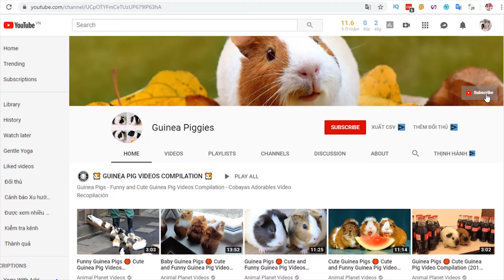Guinea Pig Family vs Coleslaw - Guinea Pig Eating Salad 🐹 GuineaPiggies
Guinea pigs are super cute and funny animals, Check out these adorable short clips in our new compilation

We also post some guidance videos and much more. My guinea pigs are everything to me so being able to show the world every step of owning a guinea is just wonderful.
Remember click 🔔 for new videos.

© Copyright by Guinea Piggies Channel ☞ Do not Reup